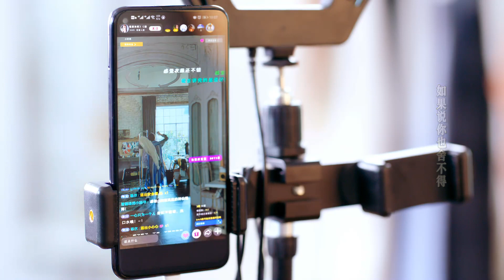Menjadi Juri Untuk Zhou Fang | Love Designer | Special 12 | ChinaZone Indonesia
【Sinopsis】Zhou Fang (diperankan oleh Dilraba ) adalah seorang perancang busana dengan antusiasme tak terbatas dan cita-cita luhur untuk karirnya. Wang Zeyang adalah pacar Zhou Fang yang telah jatuh cinta selama bertahun-tahun. Keduanya akan bergandengan tangan di istana pernikahan, tetapi ketika mereka mengambil foto pernikahan mereka, seorang gadis yang mengaku sebagai pacar Wang Zeyang muncul di depan Zhou Fang. Fangcai menyadari bahwa pria yang telah jatuh cinta padanya adalah pria bajingan.